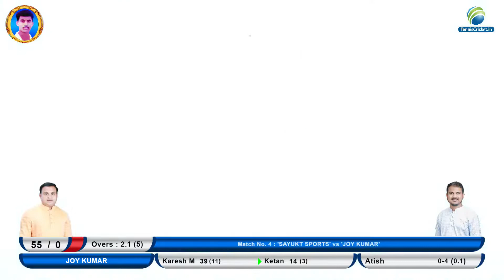Joy Kumar vs Sayukt Sports Match || L.Nityanad Thakre Chashak 2022